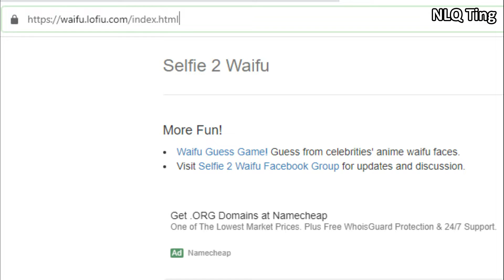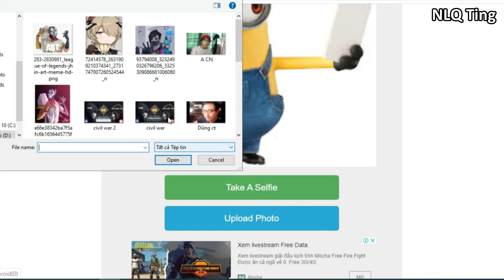Biến Thành Waifu?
Nhạc: The Ninja Troll (theme song) ft. KYR SP33DY